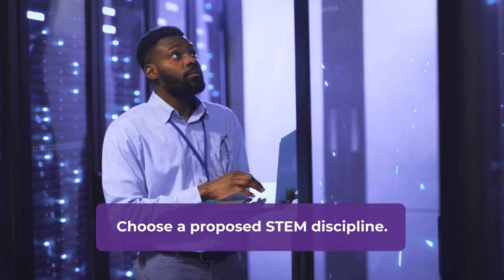SMART Scholarship Proposed Area of Study